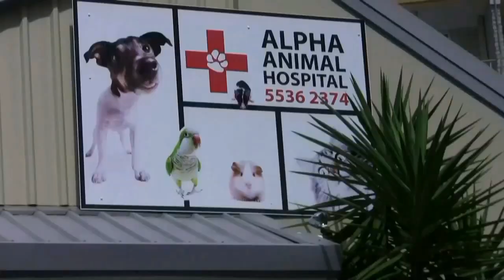Me, Dogs & OZ. (Part 1)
World renowned Veterinarian/behaviourist Dr. Ian Dunbar invited me to participate in a filming project to help promote science/reward-based training, highlighting my talents and history as a professional dog trainer, while showcasing the area in which I live, Australia. I'm very proud to present my story: "Me, Dogs & OZ". THANKS for being a subscriber, clicking the "Like" button and making comments. This video is still being shown on Ian Dunbar's site "Dog Star Daily", with over 1000 views!